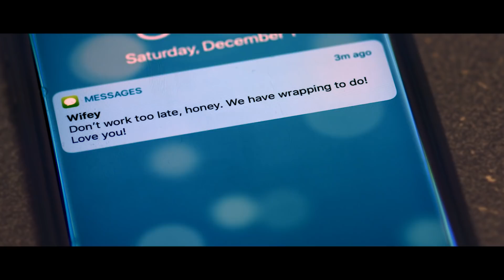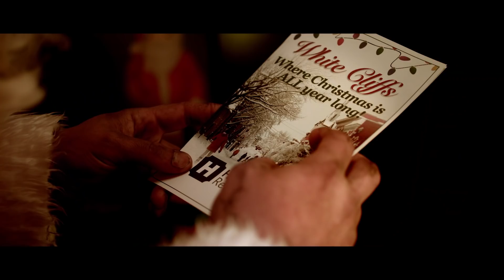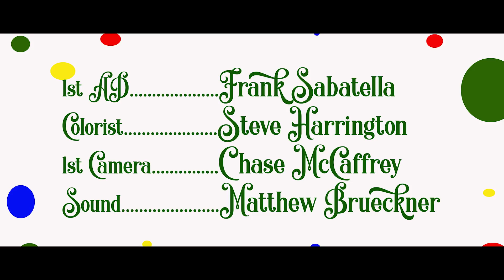ALL THROUGH THE NIGHT - Short Film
Who doesn't love Christmas horror movies? Here's a brand new proof-of-concept short film from Dirty Shed.

TEASER: "A police chief who hates Christmas. A rotten Mayor exploiting holiday tourism in the dreamy town of White Cliffs. And a psychotic murderer that would literally KILL to keep the traditional spirit of Christmas alive. Welcome to White Cliffs, where it's Christmas ALL year long!"

Written, directed, and edited by George A. Taramas (DEMENTED, SELFIE, NIGHT OF THE LIVING HEADS)

Starring
Damian Maffei STRANGERS:PREY AT NIGHT, HAUNT
Kimberly Magness HAPPY, THE WICKED PATH
Jonathan Reed Wexler EVIL WEED, LAST SUPPER

Merry Christmas from Dirty Shed!